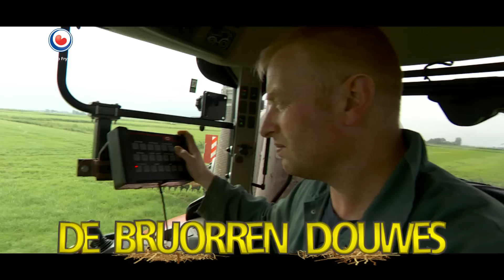HEA! De gebroeders Douwes vinden de liefde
Liefdesgeluk op de boerderij in Brantgum. Rindert heeft met zijn Rina een huisje gekocht en ze gaan samenwonen. Maar ook Foppe heeft nu verkering: oud-klasgenoot Fenna uit Burgum is de gelukkige!